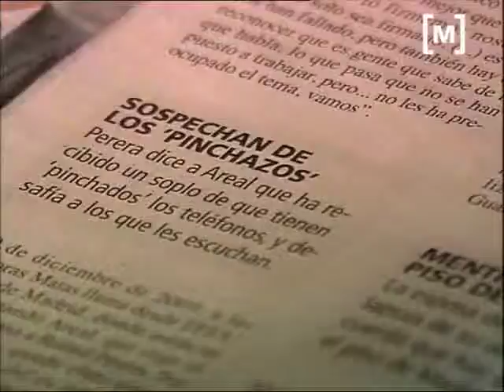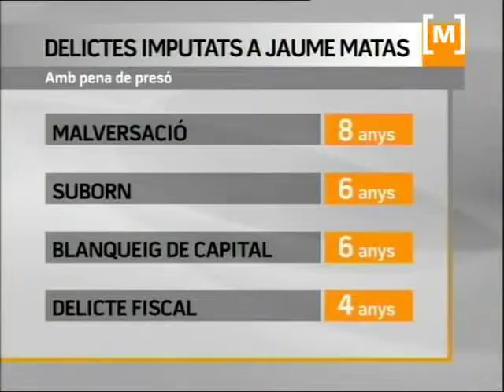Matas continua negant responsabilitats